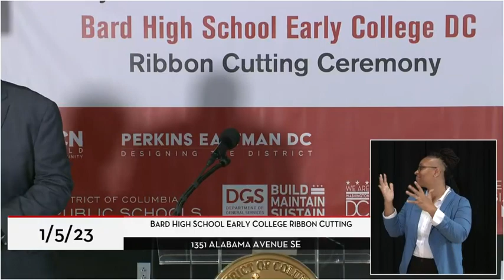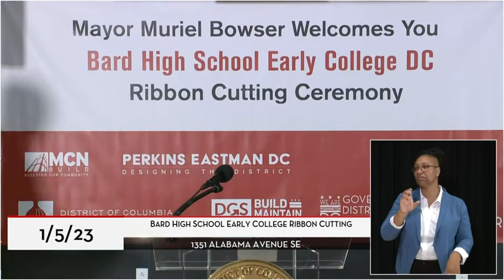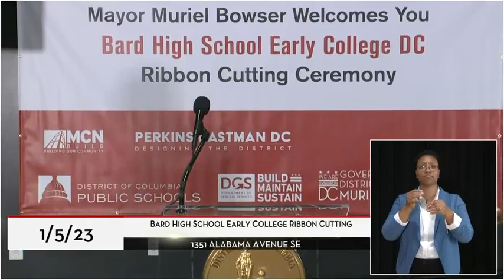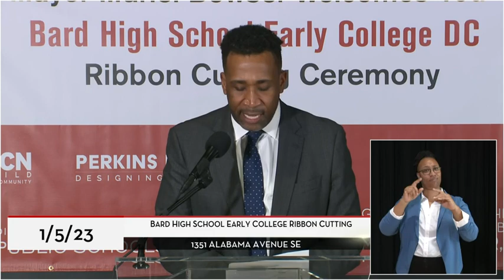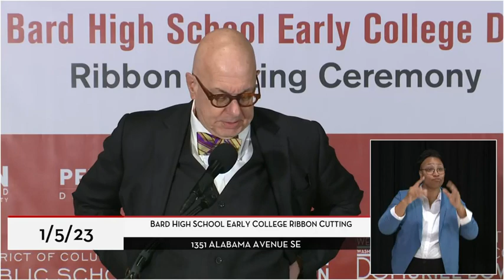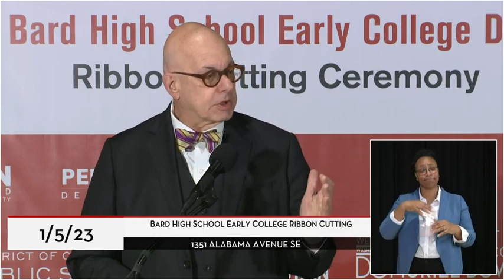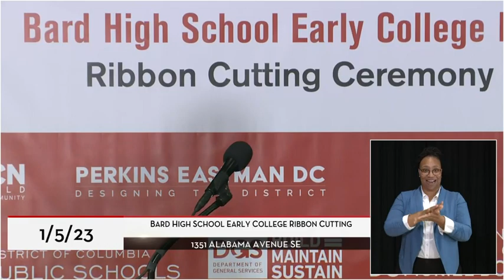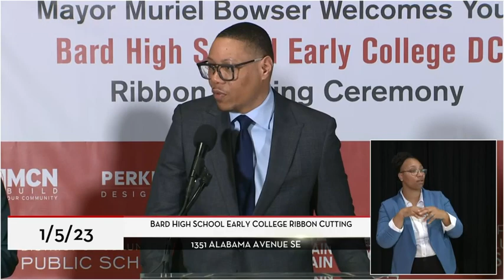Mayor Bowser Cuts Ribbon on New, Permanent Home for Bard High School Early College, 1/5/23